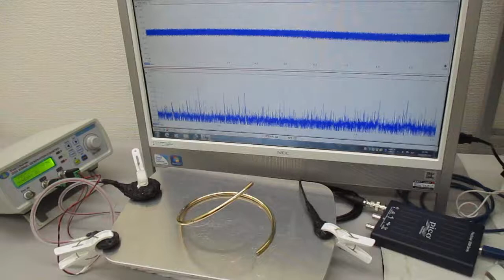新しい超音波伝搬用具の開発実験（スイープ発振とパルス発振の組み合わせ） ultrasonic-labo